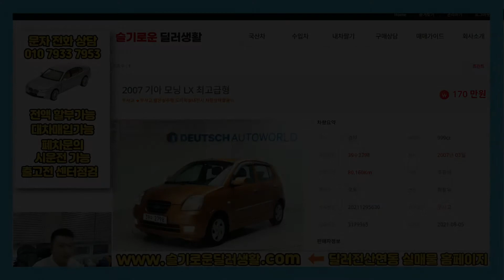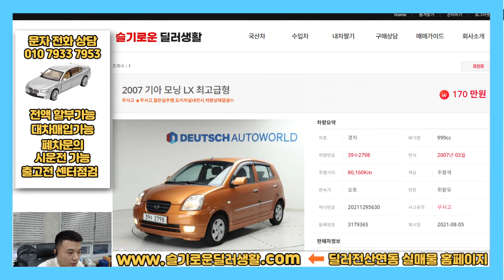(실매물인증) 170만원 모닝중고차 가솔린 LX최고급 (2798)